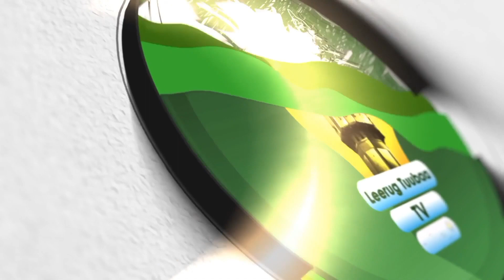Touba Belel Assemble Général Touba Belel Jëf Jël 2023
Touba Belel Assemble Général Touba Belel Jëf Jël